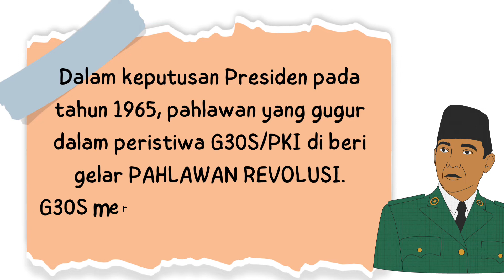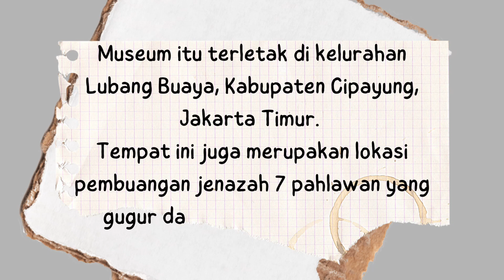MENGENAL 7 PAHLAWAN REVOLUSI YANG GUGUR DALAM PERISTIWA G30SPKI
Salah satu peristiwa penting dalam sejarah Indonesia adalah G30S PKI. Gerakan 30 September oleh PKI yang disebut G30S PKI adalah salah satu tragedi nasional mengancam keutuhan NKRI. Seperti namanya tragedi tersebut terjadi pada tanggal 30 September 1965. Peristiwa itu berlangsung selama dua hari yakni sampai tanggal 1 Oktober 1965.

Ada 7 pahlawan yang gugur dalam peristiwa ini . Siapa saja mereka ?